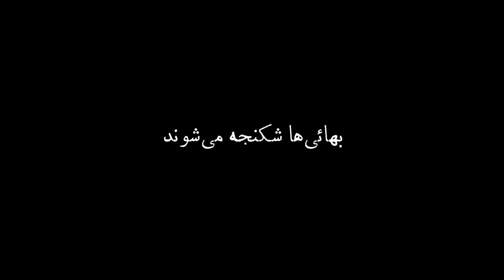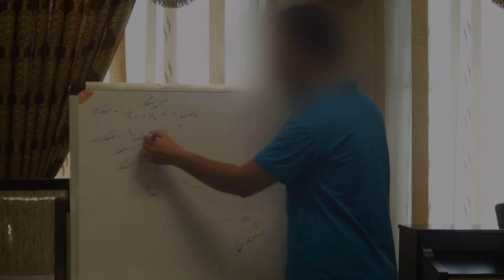تیزر شمعی روشن کن ساخته­ مازیار بهاری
مستند «شمعی روشن کن» ساخته­ مازیار بهاری، تاریخ زندگی اجتماعی بهاییان را  از ابتدا تا کنون روایت می­کند. قصه­ شکنجه­­ های آن­ها در زمان قاجار، گوشه و کنایه­ های مردم عادی که در زمان پهلوی مرید روحانیون بودند و روزگار آن­ها پس از انقلاب 57. از زمان انقلاب اسلامی تا امروز، بهاییان شهروندان درجه دوم جمهوری اسلامی محسوب می­شوند و از حق استخدام و اموزش دانشگاهی محروم شده­اند. راوی اتفاقات سی و چند سال اخیر، فرزندان، خواهران و برادران قربانیان هستند. آن­هایی که جلوی دوربین بغض خود را فرو می­خورند و تعریف می­کنند.
فیلم کامل را میتوانید در این آدرس ببینید